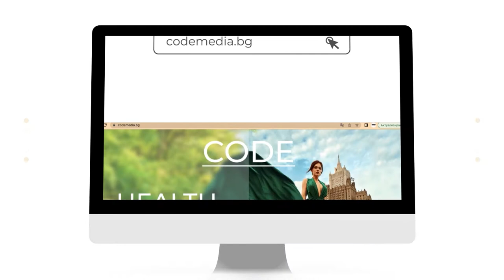Пролет, цвят и блясък с бижутата на SSG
В красива пролетна обстановка, въпреки атмосферните условия, SSG показаха новата си колекция диамантени бижута с цветни камъни

Niko'las 0/360 бе мястото на събитието, а освен бляскави дизайнерски бижута, гостите се насладиха на освежаващи модни коктейли и вкусна храна.

Какво казаха пред камерата на Code Fashion TV бранд мениджърът на SSG Петя Велкова и верните клиенти на марката Гергана Ташкова и Деляна Маринова - Джуджи вижте във видеото.